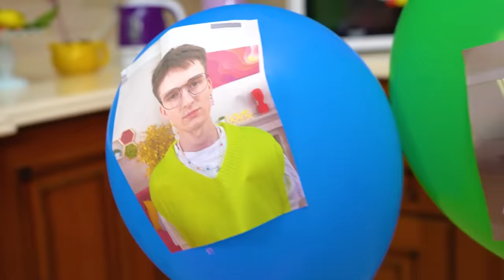मैं अपने जन्मदिन पर अकेली थी | मेरे दोस्त मुझे विश नहीं किया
जन्मदिन एक स्पेशल वेकेशन है जब आप अपने आस-पास के सभी लोगों का ध्यान अट्रैक्ट करने की सोच करते हैं। लेकिन क्या होगा अगर यह पता चला कि आपके अपने जन्मदिन पर आप बिल्कुल अकेले रह गए थे? क्या आपके सभी दोस्त आपको विश करना भूल सकते हैं?